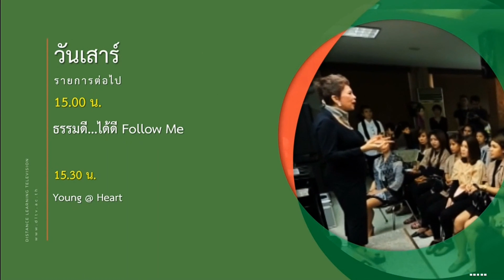4K แจ้งรายการ | 20 พฤษภาคม ปี 2566 | ช่อง DLTV12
15:00:00
15:30:00
Young @ Heart

ขออภัยมา ณ ที่นี้ครับ ผมขอโทษครับ

ขอย้ำอีกครั้ง ต่อจากนี้ไม่ต้องประจานลงโซเชียลแล้วนะครับ และมีโอกาสเสี่ยง โดน พ.ร.บ.คอมพิวเตอร์ ได้ ถ้าโดนเหยียดหรือโดนดูหมิ่น สามารถทำตามวิธีของเราได้เลยครับ😁 และเราขอไม่สนับสนุน ให้ประจานกันบนโซเชียลครับ